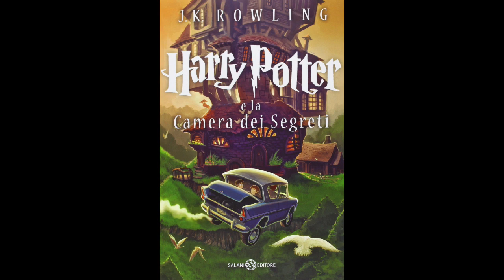10. Harry Potter e LA CAMERA DEI SEGRETI (volume 2) Audiolibro - IL BOLIDE PIRATA